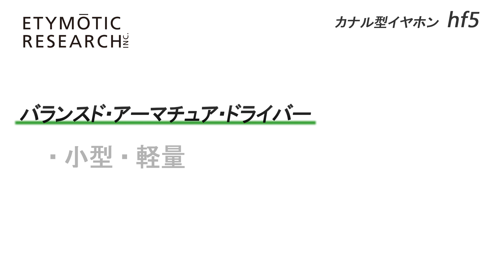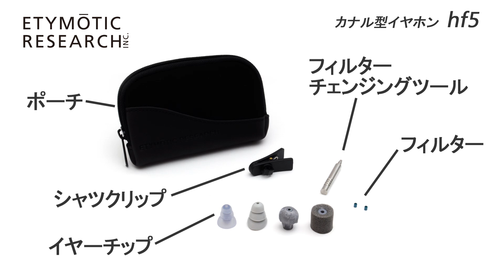ETYMOTIC RESEARCH / カナル型イヤホン hf5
「hf5」は、イヤホン上位モデルに使用されるバランスドアーマチュアドライバを採用し、解像度・音質、すべてにおいて高品質なサウンドを実現したカナル型イヤホンです。カラーには、スタイリッシュな質感が特徴のルビー・コバルト・ブラックの3種類を用意しましたので、お好きなカラーをお選びいただけます。